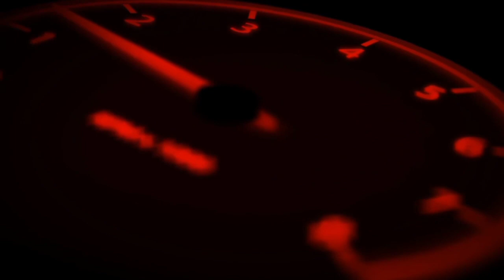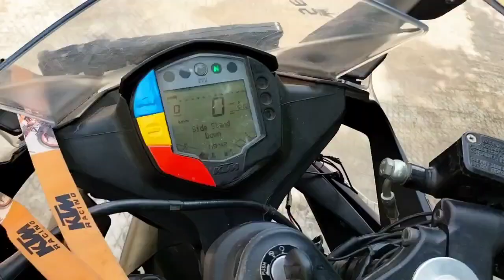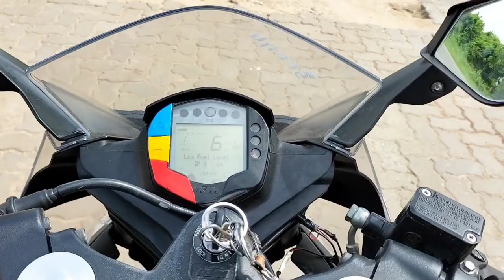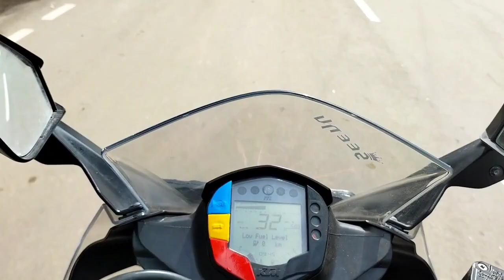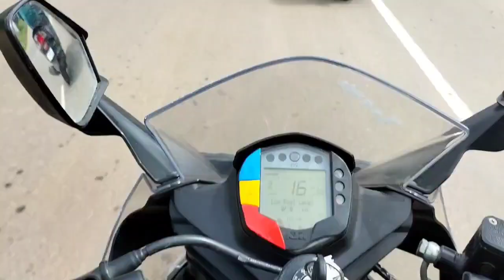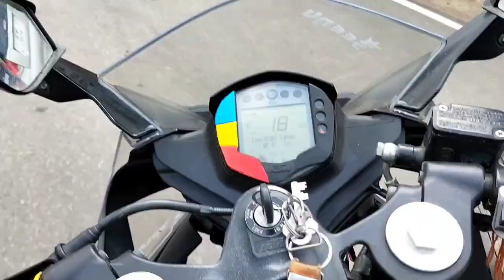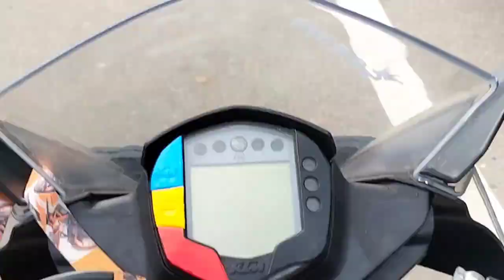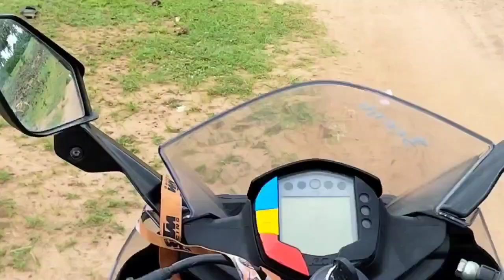DINESH RIDER|BIRTHDAY VLOG 💓⚡|KTMRC| BIKE RIDE /motovlog